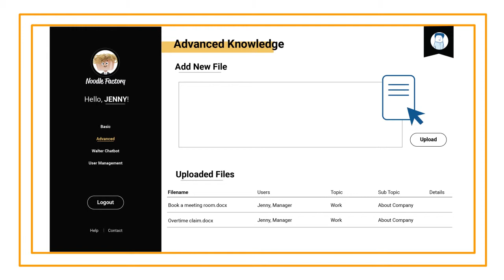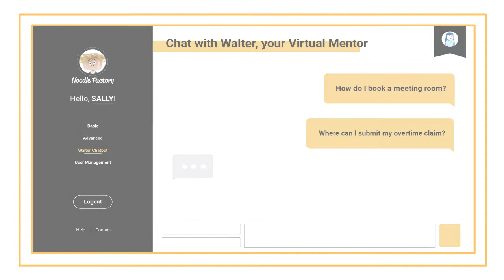Walter the chatbot, helps with onboarding new employees